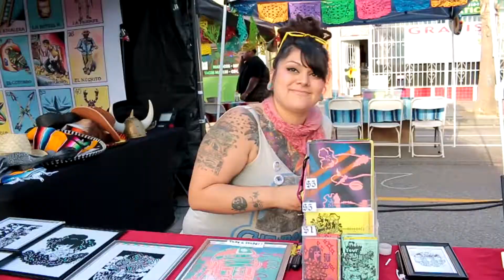CINCO DE MAYO IN WILMINGTON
Celebrating Cinco De Mayo in Wilmington California.
There was Dancing horses, food , beer.
Music By: Sones con Banda - El Son de los Enanitos